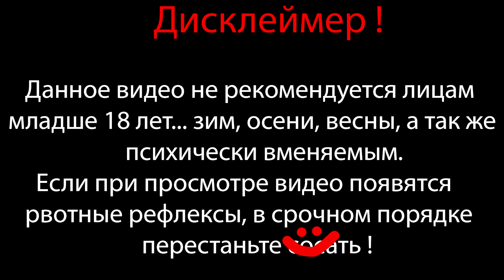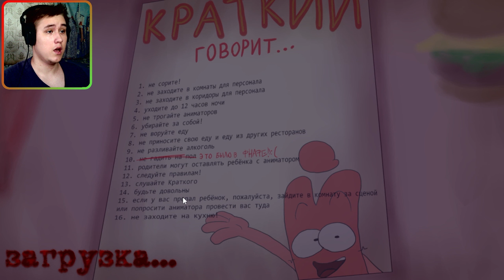ТАКТИКА ПРОХОЖДЕНИЯ 3 НОЧИ С КРАТКИМ ⇶ Три Ночи С Кратким ФИНАЛ